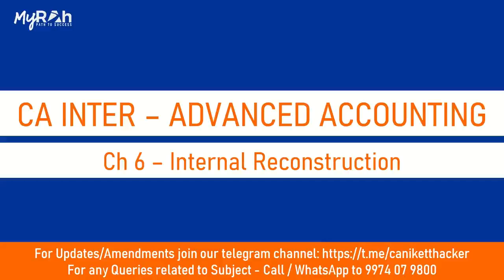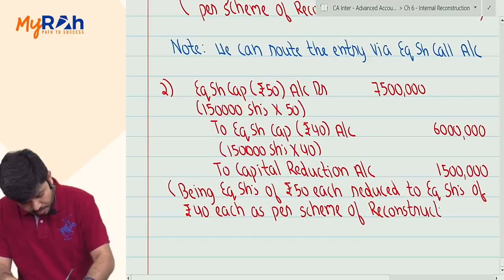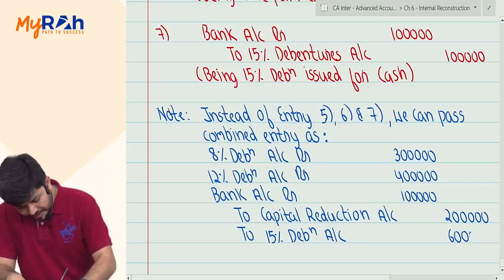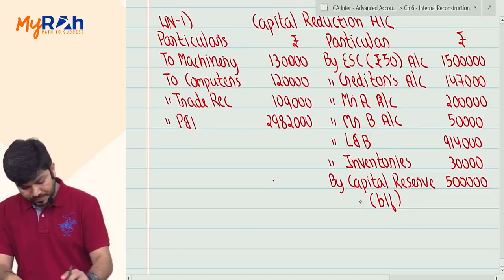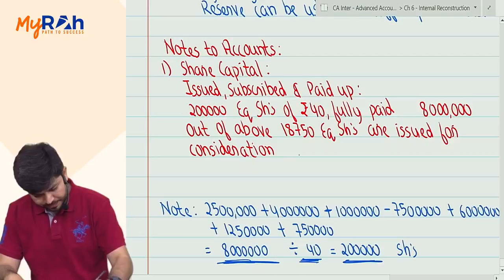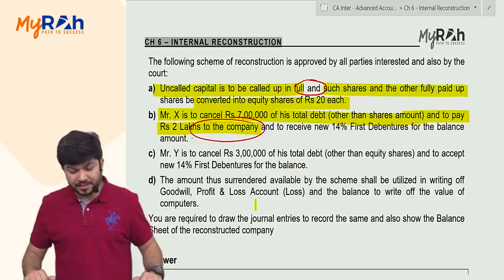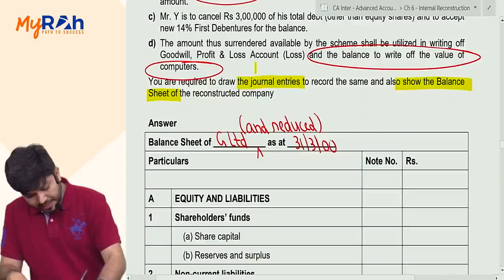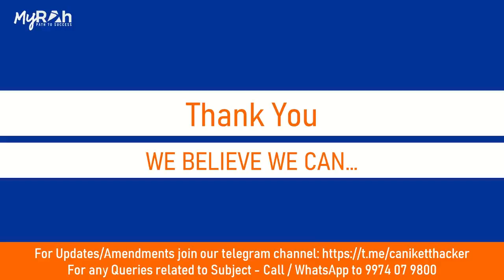Lecture 4 - Ch 6 - Internal Reconstruction.m4v